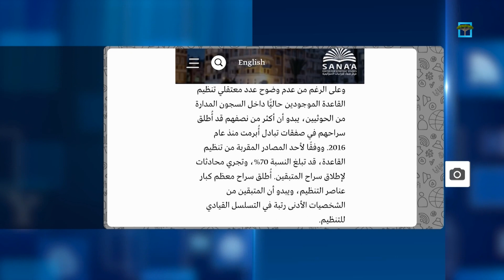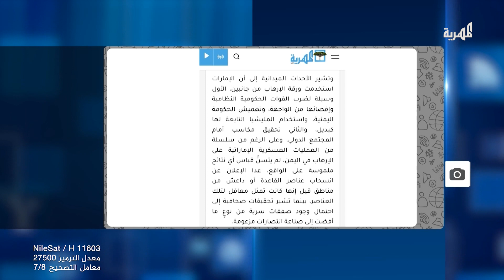يخدم القاعدة ويدعي محاربتها - الانتقالي يتذرع بالإرهاب لإسقاط الوحدة